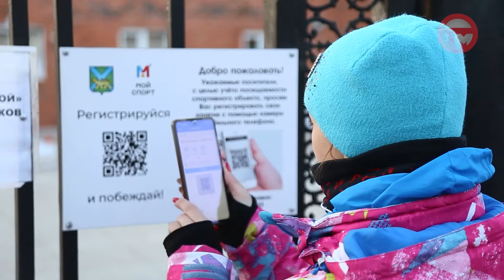12 объектов для активных занятий в Уссурийске оснастили QR-кодами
Наш город второй в крае после Владивостока, где появились такие нововведения. Подробности расскажет начальник управления по делам молодёжи, физической культуре и спорту администрации округа Павел Пригородов.